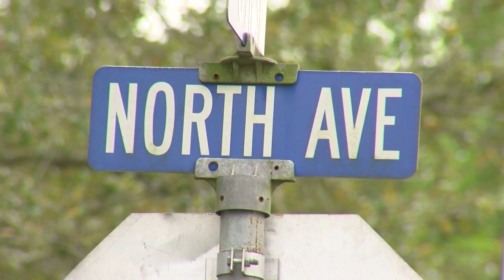La Pulga Hold Up